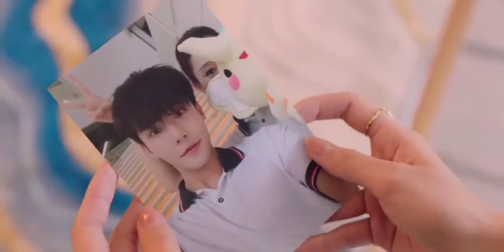Contract Marriage love story between Hidden boss and Designer, Dusk love cdrama part3 in Telugu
part3
3 months contract Marriage between hero and heroine
contract Marriage love story
rude ceo and designer love

Jian Mo Ran, the heir to Jian Corporation, intends to establish her own brand, Yunee, and strategically approaches male model Huo Jin Yan to act as her boyfriend. Believing his background as an 18th-tier model makes him easy to manipulate, she is surprised when he turns the tables. Unknown to Jian Mo Ran, Huo Jin Yan is also the CEO of Vandi Corporation and has harbored a secret crush on her since their school days. Upon returning to their homeland, he gets close to Jian Mo Ran under the guise of a model living near her home. While appearing to make things difficult for her publicly, he covertly assists her with various work matters. Jian Yi Cheng, Jian Mo Ran's cousin by marriage, harbors strong feelings for her and employs all means necessary to win her affection, especially with the appearance of Huo Jin Yan